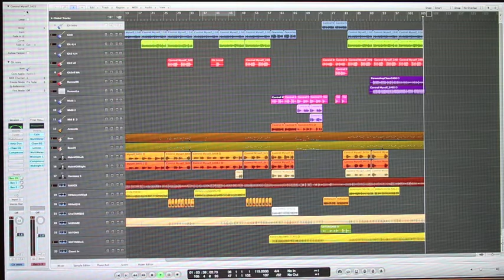WantingYou ATM#originalmusic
Soft Rock.  Guitars, bass, kit, vox. (original music)
Musical memories of being a fifteen year old. Or maybe fourteen.